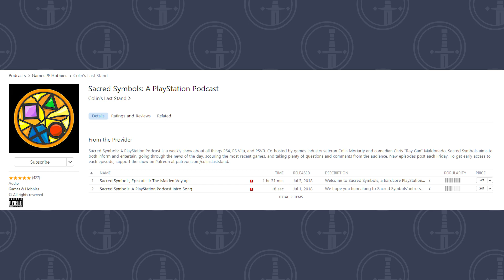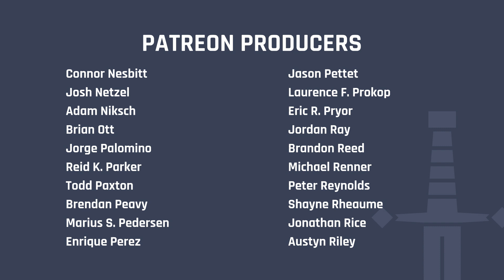Mega Man X Legacy Collection Review -- CLS Side Quest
Launched in Japan in 1993 and in the west in 1994, Mega Man X was the very first major Mega Man spinoff, and it was a big enough hit that Capcom released eight total games in the core franchise. To celebrate X's heritage, the publisher opted to release two X Legacy Collections on modern hardware. This review focuses on the first Legacy Collection, which contains X, X2, X3, and X4. The short verdict? It's an excellent compilation very much worth your time and money.

Listen to Sacred Symbols, CLS' PlayStation podcast (also available on podcast services and here on YouTube)

All footage in this video review was captured by CLS on a standard PlayStation 4 at 1080p60.